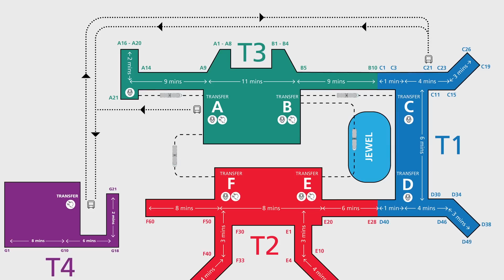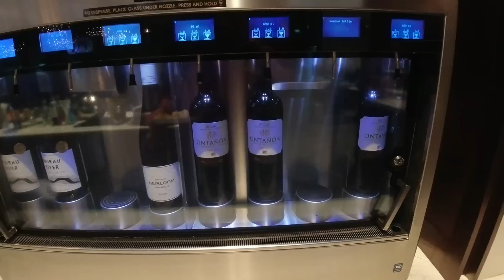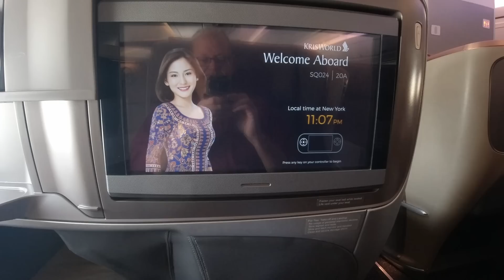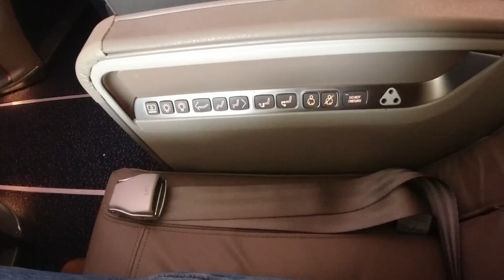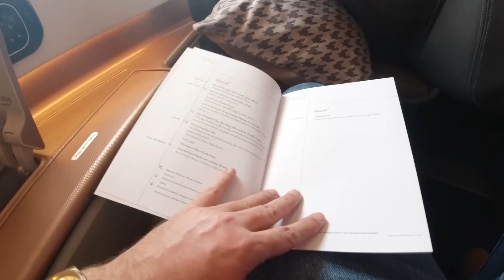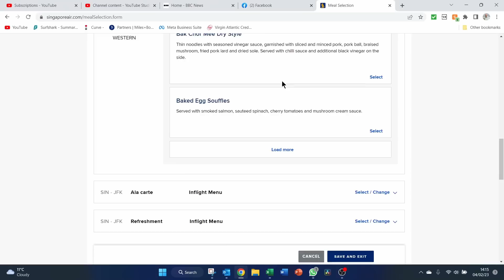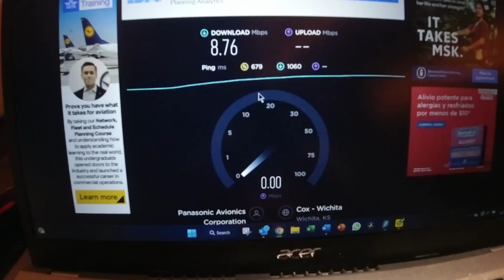World's Longest Flight! Singapore Airlines Singapore to New York's JFK in Business Class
After dreaming of taking this flight for close to a decade, I finally had the chance to take the world's longest flight from Singapore to New York.  I had the choice of arriving into JFK or Newark airport, as Singapore offers flights to both, but I chose JFK as it was 3 miles further away from Singapore!

And it was a great experience.  Singapore really looks after you...  There were a couple of things about the seat that I didn't love, and my approach to the flight took me out of the timing groove that Singapore likes you to stick to, but its a very pleasant way to spend 18 hours in the air.

It's recognised as the world's longest flight...  And it is a really long flight...  Indeed, its longer than people think it is...  Much longer...

⏰ Timestamps:
0:00 - Intro
2.07 - Changi Airport
6:10 - The Plane and the Seat
9:00 - How Long Was the Flight???
10:52 - The Service - Great
15:15 - The Service - Not so Great but My Fault!
18:34 - How Much?